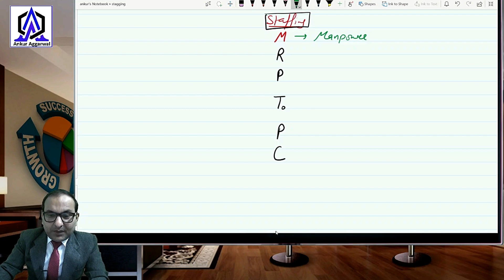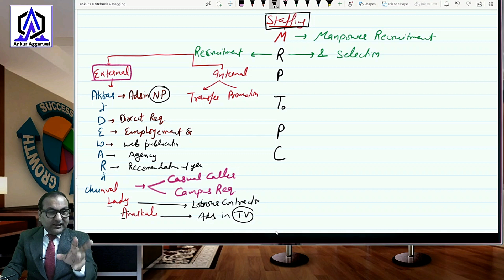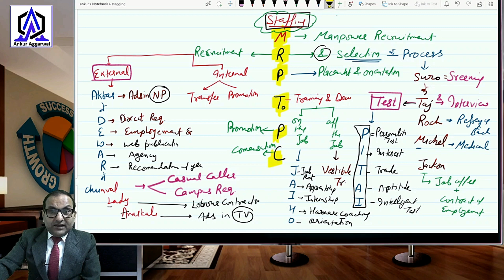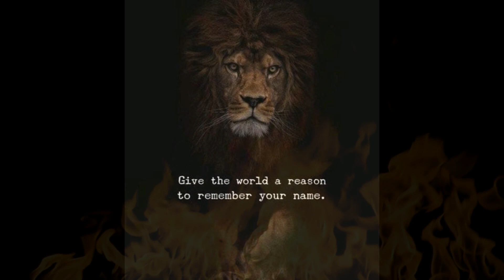Staffing 100% in 10 minutes | BUSINESS STUDIES CLASS 12 | bst class 12.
SECRET CODES: whole staffing chapter on your tips IN JUST 10 MINUTE.
SCORE 100/100...WITH MCQs + board case studies + COLORED NOTES.
COMBO OF BOTH COLOURED BOOKS-

*cartoon presentation
*FREE colour books + 10 years
*latest MCQ
*secret codes.

12th business studies
business studies in hindi
staffing